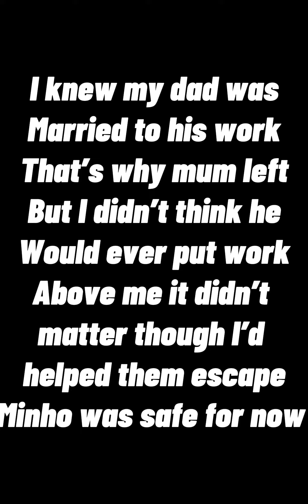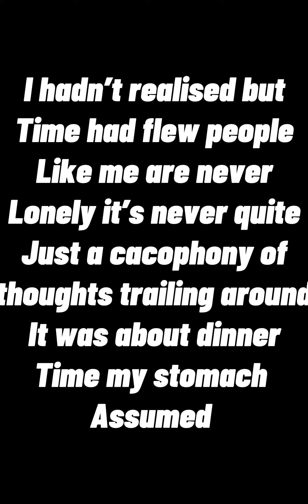Minho x Yn pt 30